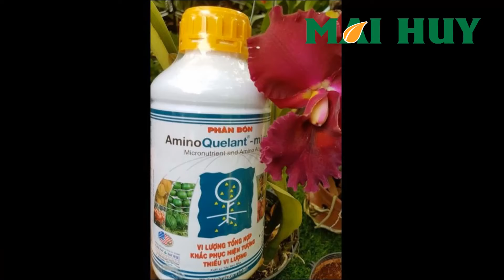Bổ xung vi lượng cho cây qua dạng nước của hảng phân bón Mỹ - ANIMO MINOR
ANIMO MINOR vi lượng